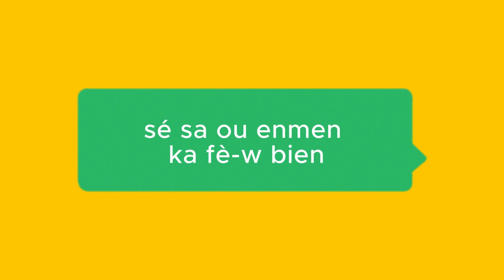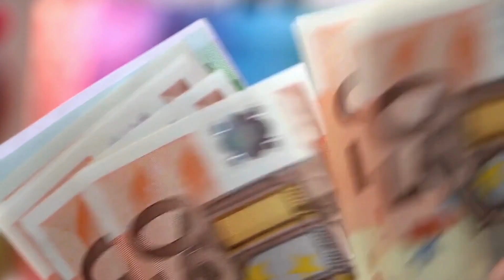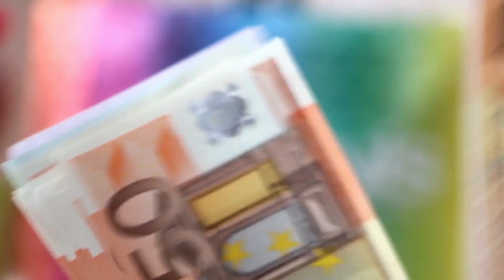KONT KRÉYOL MATINIK BA TOUT MOUN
Yéééééékrrriiiiiiiiik

Dans cette vidéo, je vous propose d'écouter un conte entièrement en créole martiniquais, la vidéo est tout en créole.
Il s'agit de l'histoire "listwa ti Lwi " qui se traduit en français "l'histoire du petit Louis".
Il s'agit d'un conte tout public qui raconte l'histoire d'un petit garçon qui rencontre une famille avec qui tout ne se passe pas très bien au début.
Mais les circonstances de la vie, un sorcier, un seau, de l'or changeront son destin.

Bon visionnage.

Pour commander le cahier d'activités sur la Caraïbe

Le cahier de lecture créole guadeloupéen

Le cahier de lecture créole martiniquais

Pour louer une voiture au meilleur tarif

Rendez-vous mercredi prochain